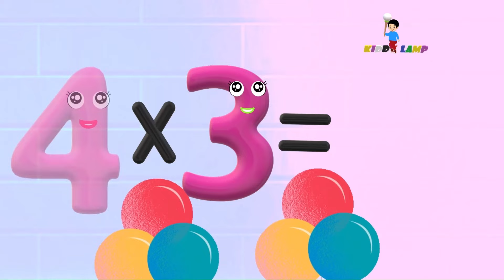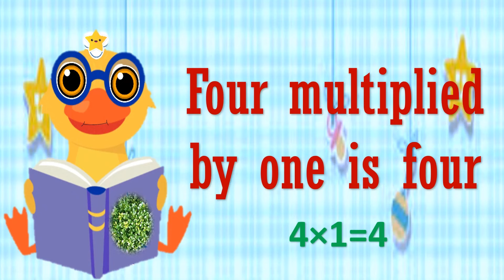KIDDY LAMP TABLE OF FOUR FOR KIDS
This video is to teach kids about "Table of four (4 X 1 =4)" in a very interesting and easy way. Table video specially for Kids, Children.
Kiddy lamp is home to various popular nursery rhymes that educate & entertain.
Our videos impart family values & encourage healthy habits. Parents will realize that this is the ideal destination to not only acquire knowledge & thinking skills but also develop imagination & creativity.